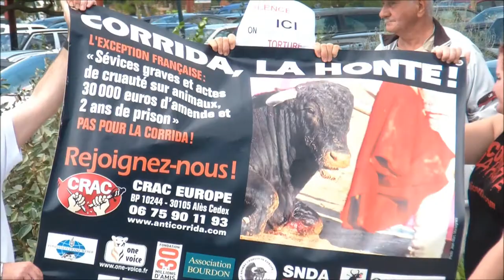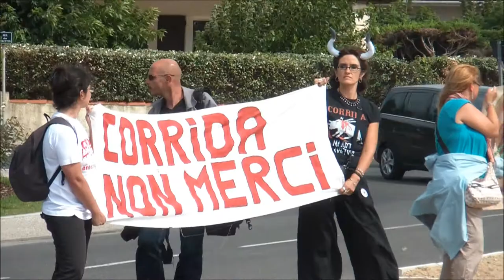Rassemblement anti corrida - Mimizan Août 2012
Des actes de cruauté sur des animaux magnifiques, c'est le triste spectacle qui était proposé à Mimizan Plage (Landes). Quelques images de la manifestation anti corrida à proximité des arènes.